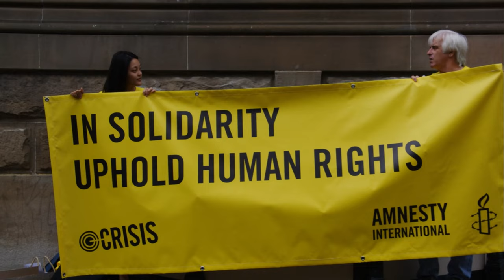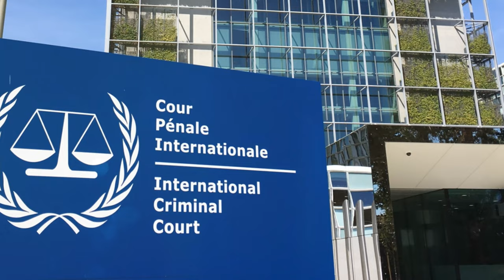Why Azerbaijan Will Invade Armenia Next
The South Caucasus is a volatile region where war and conflict are always looming.

This channel incorporates AI for some (not all) visual content. These programs are only used If I cannot locate the image/video of something that fits from already existing content.

Programs:

Stable Diffusion, Full Journey, Dall-E 3.